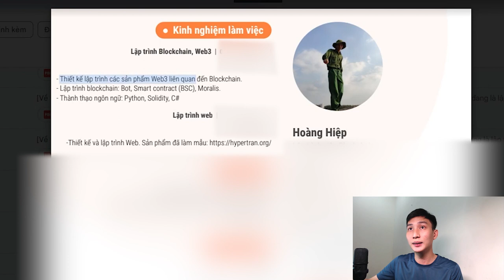Cách NHANH NHẤT để Học Lập Trình và Đậu Phỏng Vấn 79%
Chia sẻ lộ trình học lập trình nhanh nhất cho người mới bắt đầu và thực sự đậu phỏng vấn ngành công nghệ thông tin trong 3 bước. Nếu bạn muốn học lập trình và có 1 công việc trong các công ty công nghệ, đây là video dành cho bạn. Video sẽ có các phần chính:
1. Cách học lập trình nhanh nhất.
2. Những sai lầm khi học lập trình thường thấy và NÊN TRÁNH.
3. Chuẩn bị cho phỏng vấn thuật toán (coding) và tips vượt qua phỏng vấn trực tiếp

00:00 Giới Thiệu
00:52 Quyết Định Mục Tiêu
02:15 Bắt Đầu Học Lập Trình
04:29 Sai Lầm Phổ Biến
05:20 Kỹ Năng Phỏng Vấn Trực Tiếp
06:34 Câu Chuyện của SIReal
07:46 Tuyệt Chiêu Phỏng Vấn